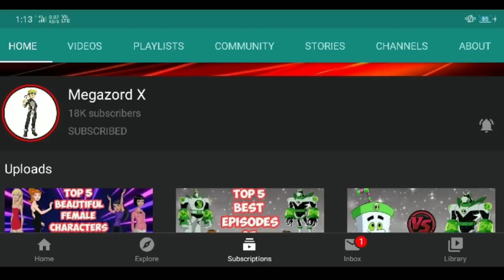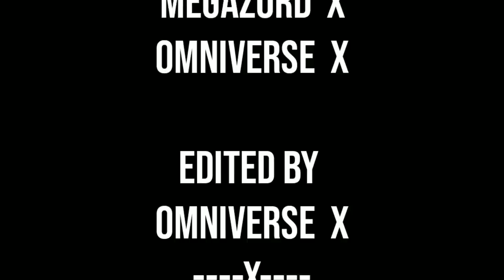Star Beard VS Galactic Gladiator VS Alien X Evil Alien X Fight Comparison II Explain In Hindi II